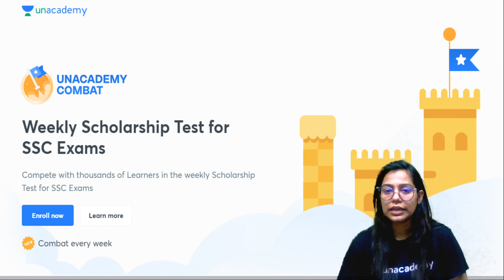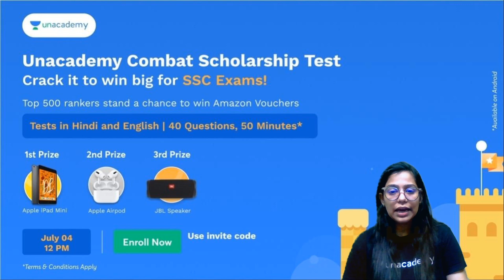दे रहा है Free Apple IPAD कैसे मिलेगा। जानिये इस Video में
✿ Morning Shows :
05:00 AM - RRB NTPC GK by Krati Ma'am
06:00 AM - Top GK/Current Affairs Questions by Saurabh Malik
07:00 AM - Current Affairs Show by Krati Ma'am
08:00 AM - The Hindu Editorial by Gauri Ma'am

✿ All SSC Exams (Special Batch):
09:00 AM - GK/GS by Aman Sir
09:30 AM - Maths by Ajay Sir
10:10 AM- English by Gauri Ma'am
10:30 AM - Reasoning by Akash Sir

✿ UPSI Special:
01:00 PM - Maths by Ashish Rathi

✿ RRB NTPC CBT 2 & Group D:
12:00 PM - GK by Rohit Kumar
2:00 PM - Maths by Naman Agarwal
2:15 PM - GS by Amrita Sahu
3:30 PM - Reasoning by Hitesh Mishra

✿ All Competitive Exams:
11:00 AM - Maths by Dharmendra Kumar
2:30 PM - Reasoning by Ritika Tomar
3:00 PM - GK/Current Affairs by Saurabh Malik
4:00 PM - Maths Special by Nitin Tiwari
5:00 PM - SSC English by Arti Gupta
6:00 PM - Maths by Ramesh Sir
6:30 PM- Spoken English by Arti Gupta

✿ SSC GD Jagaran Batch:
7:00 PM - GK by Harish Tiwari Sir
8:00 PM - Reasoning by Deepanshu Sir
9:00 PM - Maths By Dev Sir
10:00 PM - Hindi by Alok Sir

1. One Subscription, Unlimited Access
2. Learn from your favorite teacher
3. Real time interaction with teacher
4. You can ask doubts in live class
5. Limited students
6. Download the videos & watch offline